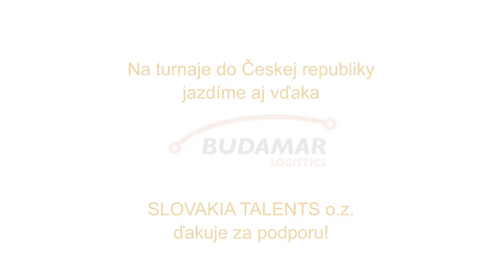HC SLOVAKIA TALENTS ďakujeme za podporu:)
Podporte 2% z dani alebo darom hokejovy klub SLOVAKIA TALENTS
DAKUJEME